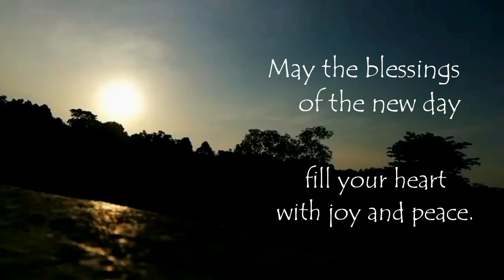May the blessings of the new day fill your heart with joy and peace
Guitar music